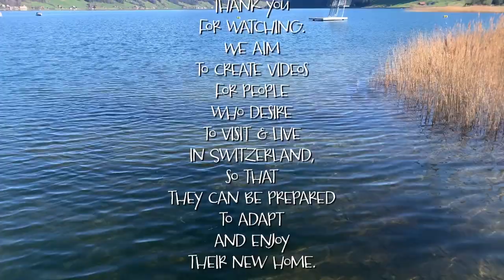Switzerland Driving - The long way home Easter Drive (Cantons Grisons, Ticino, Lucerne)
(Chapter markers at the end of this description)

Since we have a dash cam, we have the ability to share the footage of our trips straight out of the box. Of course with some background music. You can mute the video of course and listen to your own music.

I put chapter markers for your convenience of the most significant POIs in the video. Unfortunately, I couldn't find a software to embed a map of the exact location. If anyone can recommend one that extracts the GPS data from video files, please let me know. In the meantime, you can find the location data on the bottom section of the video and type it into Google Maps for example.

00:00:33 TCS Camping Thusis-Viamala
00:01:23 Coop Pronto Thusis
00:02:51 Crapteigtunnel
00:03:29 Rongellen Tunnel III
00:03:49 Naturpark Beverin
00:05:03 Barglias Tunnel
00:06:02 Exit Zillis Andeer
00:06:14 Scenic route
00:07:27 Bärenburg Tunnel
00:07:56 Scenic route
00:09:03 Rofla Tunnel
00:09:36 Scenic route and more snow
00:10:18 Hinterrheinbrücke (bridge)
00:10:34 Beginning of Sufnersee (lake)
00:10:56 Exit for village Sufers
00:12:09 Spielplatz Sufers (playground)
00:13:54 Scenic route (very narrow roads)
00:17:03 Entering the village Splügen (nice old town)
00:18:52 Scenic route (on freeway
00:19:30 Exit Medels
00:20:56 Exit Nufenen
00:21:50 Scenic route (even more snow)
00:22:11 Exit Hinterrhein
00:22:38 Exit San Bernandino Pass
00:22:57 San Bernandino Tunnel
00:23:40 Exit San Bernadino Village
00:23:56 Scenic route
00:24:33 A frozen lake
00:26:07 A nice very long curve (for motorcyclists)
00:27:14 Scenic route (the begin of the zig-zag road)
00:27:22 View point with parking area
00:28:07 Exit Pian San Giacomo
00:31:08 Bernabbia Tunnel
00:31:21 Gorda Tunnel
00:31:39 Exit Mesocco-Sud, Cabbiolo, Soazza
00:31:47 Castello di Mesocco (castle)
00:32:20 Start Autobahn (speeding things up more)
00:32:49 Exit Lostallo, Cama
00:33:05 Cleaning the wind shield with the wipers
00:33:42 A police slowing things down
00:33:56 Exit Roveredo, Grono
00:34:04 San Fedele Tunnel
00:34:37 Exit gas station to clean my windshield again
00:35:36 Entering the canton Tessin
00:35:46 Exit Bellinzona Nord
00:35:55 Other Autobahn to Lugano, Locarno, Bellinzona Sud
00:37:21 Exit Biasca, Lucomagno (GrandTour)
00:38:25 Ascending to the Gotthard Tunnel entrance
00:39:40 Exit Faido, Lavorgo, Cari
00:40:08 Scenic route with lots of curves and tunnels
00:41:13 Exit (temporary) Quinto, Abri-Piotta, Rodi
00:41:55 Separation truck lane
00:42:09 Exit San Gottardo Sud Service Area (last before the long tunnel)
00:42:33 Stalvedro Tunnel
00:42:45 Exit Airolo (last chance to avoid the tunnel and go above)
00:43:13 Entering the Gotthard Tunnel
00:44:27 Exiting the Gotthard Tunnel
00:44:52 Exit Göschenen, Andermatt & police station
00:45:05 Scenic route down to the valley
00:45:31 Exit Wassen (to their famous church building)
00:45:42 The famous Wasen church building up on the hill
00:46:36 Scenic route downhill with curves and tunnels
00:47:28 Exit Amsteg
00:47:58 A bridge for a stream or river
00:48:58 Exit Erstfeld
00:49:23 Exit Gotthard Nord Service Area (taking a break)
00:51:08 Autobahn fork to Zurich
00:52:32 Scenic route (along Lake Lucerne)
00:54:37 Entering the village of Sisikon